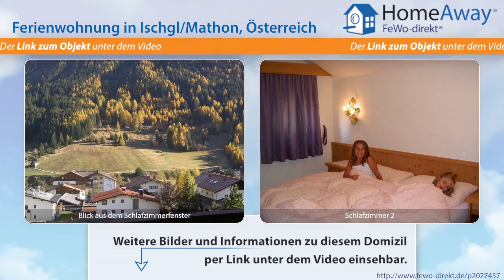Tirol: Gemütliche Ferienwohnung im Tiroler Landhausstil in Mathon in der - FeWo-direkt.de Video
Ferienwohnung in Tirol Österreich für 7 Personen :
Herzlich Willkommen bei uns im Landhaus Winkl. Ferienwohnung für 2 bis 7 Personen Unser Haus liegt in Mathon in der Gemeinde Ischgl. Es befindet sich in ruhiger, sonniger Lage oberhalb der Kirche. Bis zur Bushaltestelle sind es nur 2 Gehminuten. Dort befindet sich auch unsere Bäckerei, wo Sie täglich frische Brötchen bekommen, oder noch besser: sie genießen dort ein herzhaftes Frühstück Das...